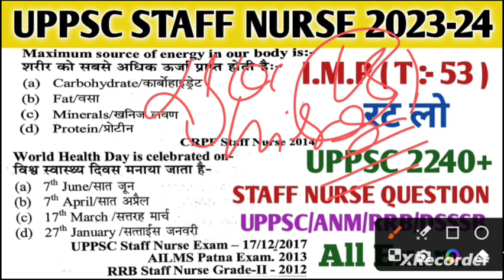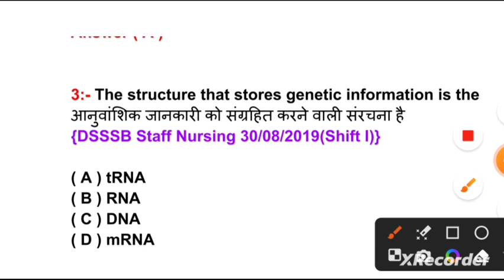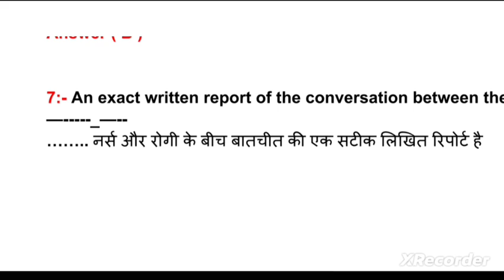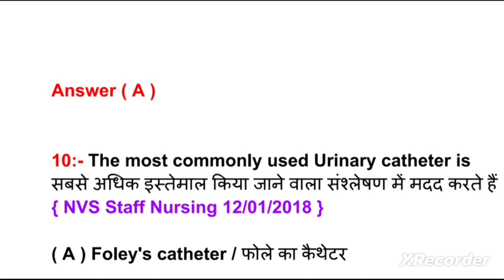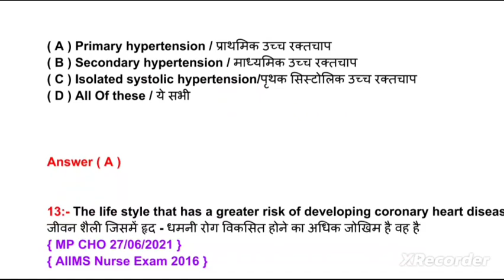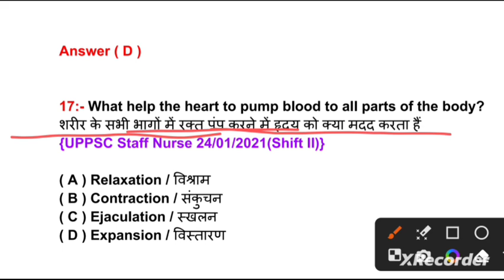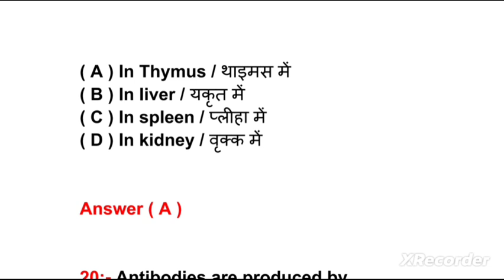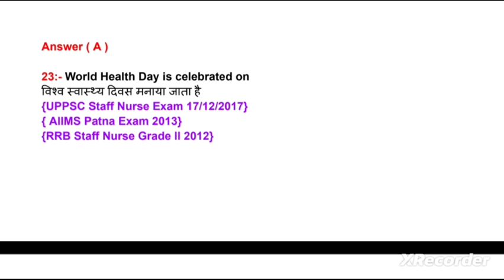TEST 53//UPPSC STAFF NURSE QUESTION PAPER//UPPSC STAFF NURSE CLASS//UPPSC STAFF NURSE 2240+ CLASS